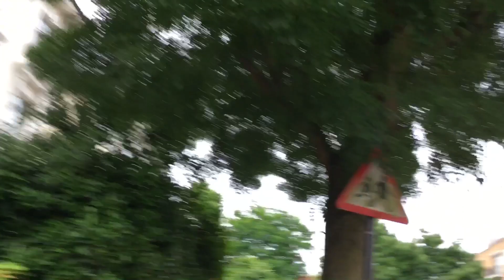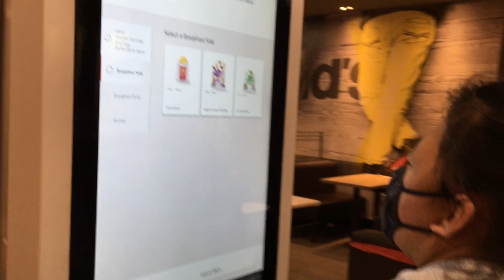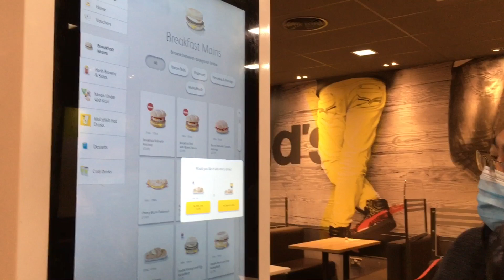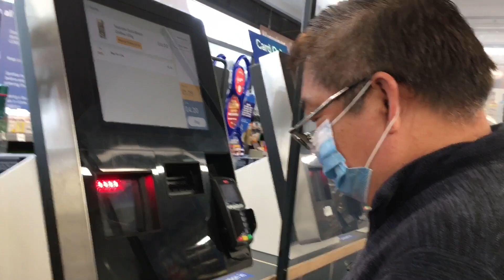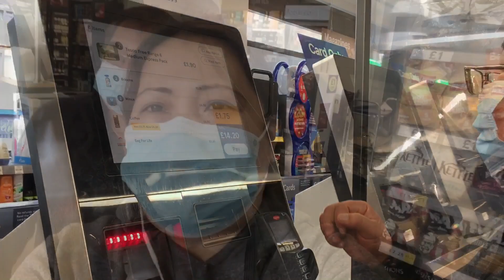Breakfast at Mac Donald